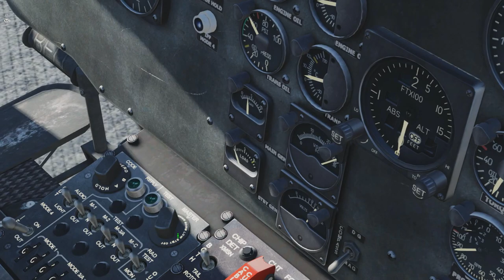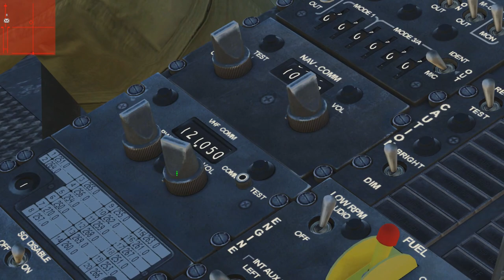DCS: World 2.5 - Huey MP mocking about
Just me flying the huey for fun. Landing on the tarawa, finding out they won't refuel me there...